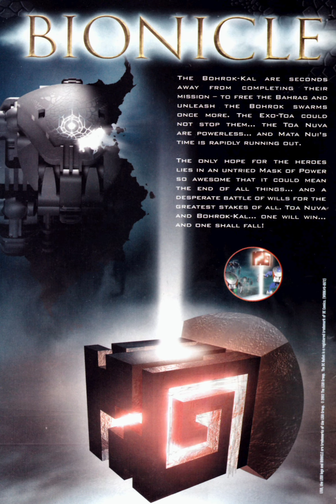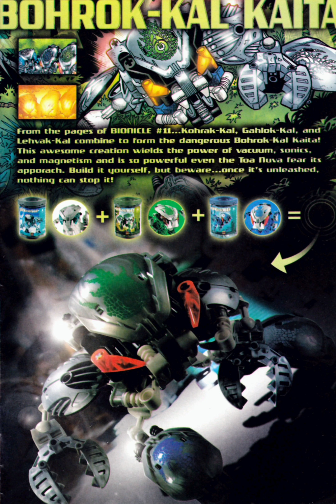Bionicle Comics #12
Starting in June 2001, a three-issue comic series was included in the LEGO Mania Magazine as a promotion for the year's BIONICLE sets. The series ultimately continued into 2005 with a total of 27 issues.